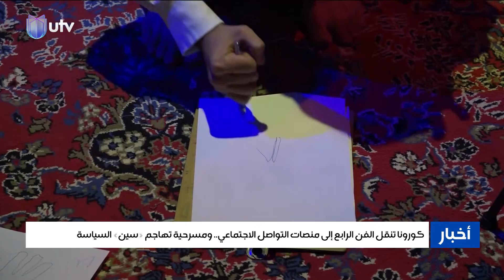نشرة السادسة مع سفيان أحمد من UTV